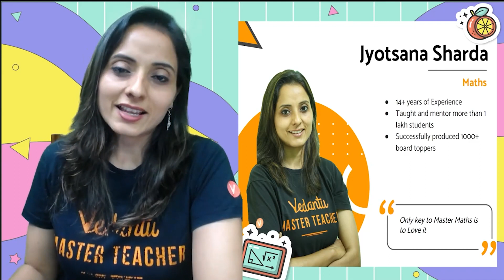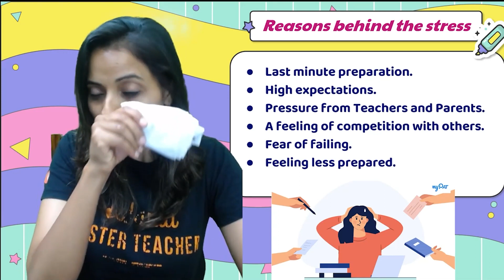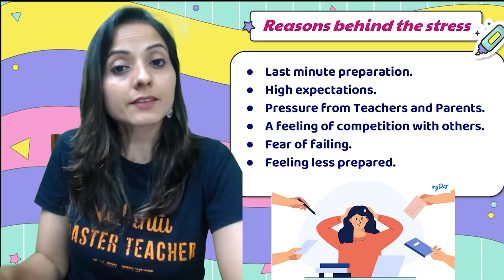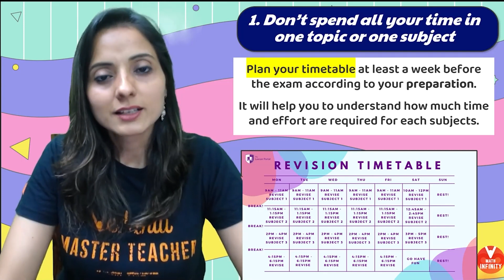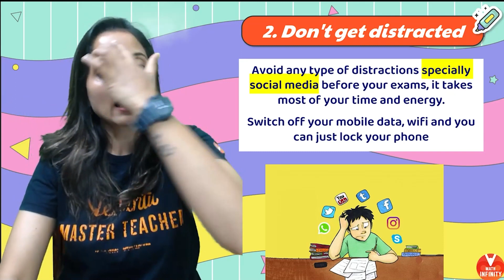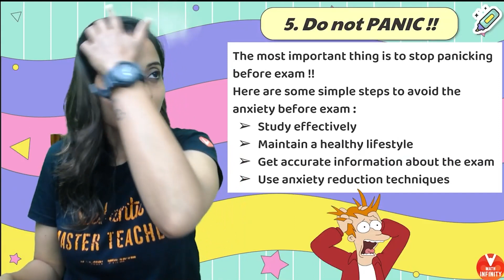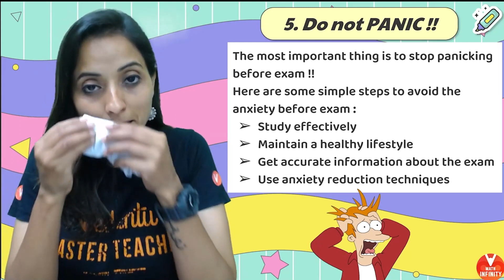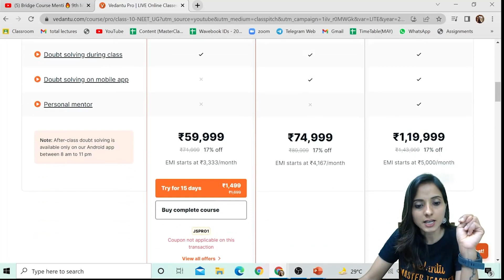5 Things to Never Do Before the Term Exams🔥 | Exam Tips and Tricks👉 by Jyotsana Ma’am | Vedantu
5 Things to Never Do Before the Term Exams🔥 | Exam Tips and Tricks👉 by Jyotsana Ma’am | Vedantu. Hey students, your Master Teacher Jyotsana mam takes you through the amazing session on Dos and Don'ts before the exam, as it is one of the very important sessions, in this session mam will share 5 Very important things that you should never do before the exam. This session enlightens you with the study strategy, tips, and tricks for class 10 board exam preparation.

📢V-Promise For the First time in the History of Online Education! To Know More Vedantu Improvement Promise (VIP) ➡️

Any Queries you have? Then drop them in the comment section and our experts will answer you. See you in the next session with more interesting content. Have a nice day! Stay safe and stay home